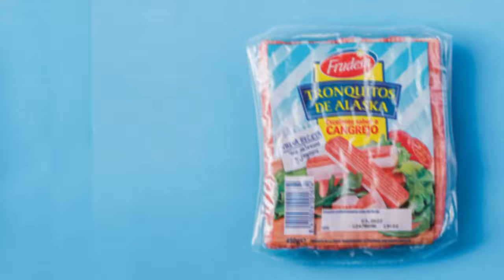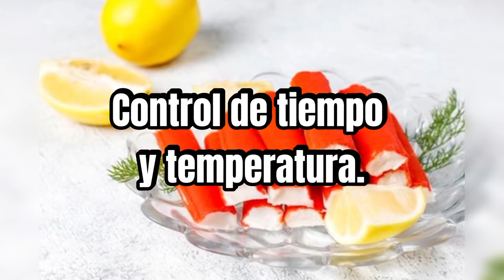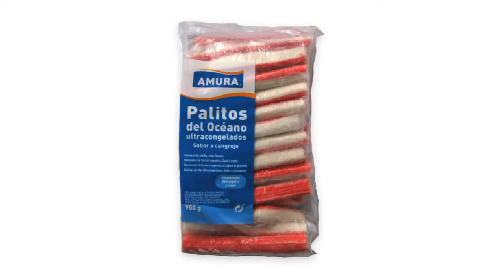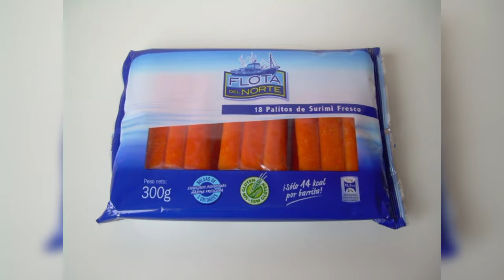¿Cómo Se Hacen Los Palitos De Cangrejo? [Proceso En Fábrica]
Cómo se hacen los PALITOS DE CANGREJO?
Los palitos de cangrejo son uno de los alimentos más conocidos del mundo, y,  en este video, te llevaremos detrás de cámaras y te mostraremos el proceso detallado de cómo se fabrica este alimento. Desde la selección de los ingredientes hasta el final, descubrirás todo lo que necesitas saber sobre el proceso de producción de los palitos de cangrejo. Prepárate para aprender cómo se crea uno de los alimentos más populares del mundo. ¡Comencemos!

DESARROLLO
1. Obtención y preparación de la carne de pescado:

   a. Selección del pescado: Se elige cuidadosamente un pescado blanco de carne firme, como la merluza o el abadejo. Se busca un pescado fresco y de alta calidad que proporcione una carne adecuada para los palitos de cangrejo.

   b. Fileteado y limpieza: Los pescados seleccionados se limpian, se desespinan y se filetean para obtener los filetes de carne blanca. Durante esta etapa, se eliminan cualquier piel, hueso o impureza para obtener una carne limpia y libre de espinas.

   c. Precocinado (opcional): Algunos fabricantes pueden someter los filetes de pescado a un proceso de precocción antes de la trituración. Esta precocción ayuda a coagular las proteínas de la carne y facilita su posterior procesamiento.

2. Triturado y formación de la masa de pescado:

Triturado del pescado:
   a. Preparación del pescado: Se selecciona un pescado blanco de carne firme, como la merluza o el abadejo. El pescado se limpia, desespinado y fileteado para obtener los filetes de carne blanca.

   b. Trituración inicial: Los filetes de pescado se introducen en una máquina especializada llamada "cutter" o "picadora". Esta máquina tiene cuchillas afiladas que giran rápidamente para triturar los filetes en trozos más pequeños. Durante el proceso de trituración, se puede añadir hielo o agua fría para mantener la temperatura baja y evitar el sobrecalentamiento de la carne.

   c. Molienda fina: Los trozos de pescado triturados pasan a través de un proceso adicional de molienda para obtener una masa más fina y uniforme. Esto se logra al pasar la masa a través de una serie de tamices o mallas de diferentes tamaños que eliminan cualquier fragmento o impureza restante.

Formación de la masa de pescado:
   a. Adición de ingredientes: A la masa de pescado triturado se le añaden ingredientes adicionales para mejorar la textura, el sabor y la estabilidad de los palitos de cangrejo. Estos ingredientes pueden incluir almidón de papa, almidón de trigo, azúcar, sal, condimentos y estabilizantes. La cantidad y tipo de ingredientes pueden variar según la receta específica utilizada por el fabricante.

   b. Mezclado: Los ingredientes se mezclan minuciosamente con la masa de pescado triturado para asegurar una distribución uniforme. Esto se logra mediante el uso de máquinas mezcladoras o amasadoras especiales que garantizan una incorporación completa de los ingredientes en la masa. Durante el mezclado, se puede controlar la velocidad y el tiempo para obtener una masa homogénea y bien unida.

   c. Ajuste de la consistencia: Durante el proceso de formación de la masa, se puede realizar un ajuste en la consistencia según sea necesario. Si la masa está demasiado seca, se puede agregar un poco de agua para obtener la humedad adecuada. Por otro lado, si la masa está demasiado húmeda, se puede añadir más almidón para obtene...